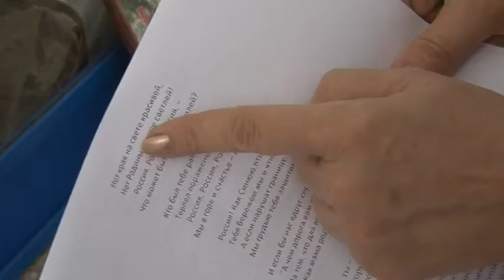Праздник, посвященный Дню государственного флага Российской Федерации